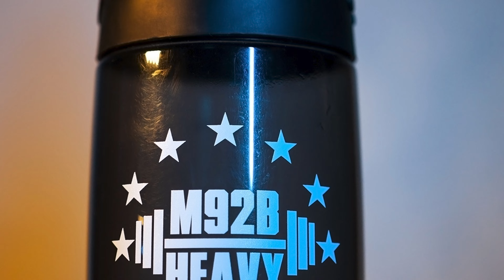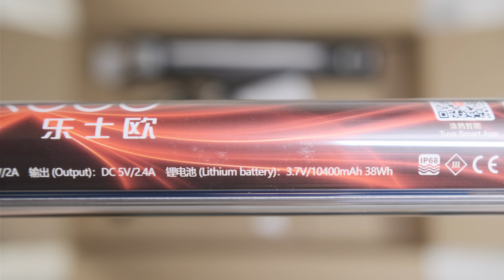JE SUIS UN PRO - LUXCEO P7RGB PRO TUBE LIGHT // FUJI X-T4 / Fringer ef-fx pro II / SIGMA 18-35mm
M-E-N-M production présente la review de la lumière RGB en tube de la marque de "LUXCEO".
Filmé avec le Fuji X-T4, le fringer ef-fx pro II et le sigma 18-35mm.
Intro filmé avec les objectifs SIRUI anamorphic 24mm et 50mm ainsi que les lumières LUXCEO, YOUKOYI et FALCON EYES.